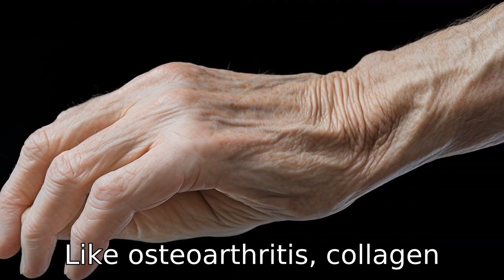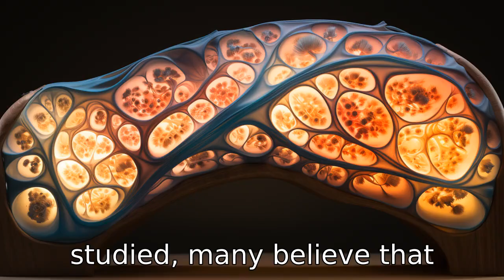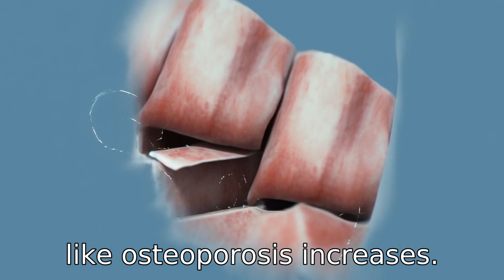11 Wonders of Collagen For Men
Discover the top benefits of collagen for men in this enlightening video. Learn how supplementing this protein can lead to improved skin health, increased muscle mass, and longer lifespan of joints. Explore the significant roles collagen plays in heart health, hair growth, and digestion. Understand how collagen boosts metabolic function and aids in wound healing. Note the potential benefit of increased testosterone production and see how collagen can have a positive impact on bone and brain health. It's everything you need to know about collagen's benefits, all wrapped up in one informative video.